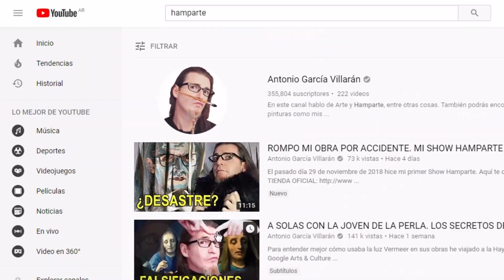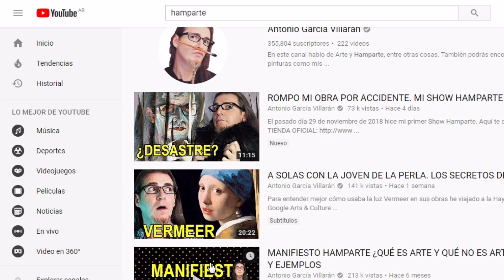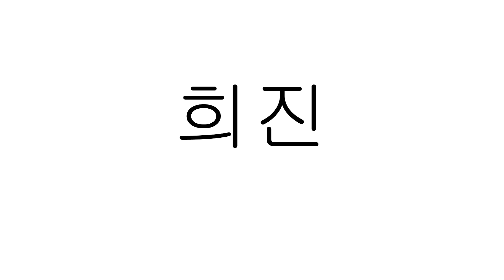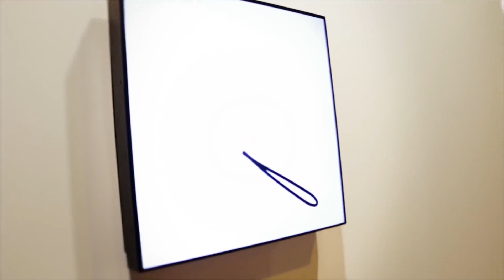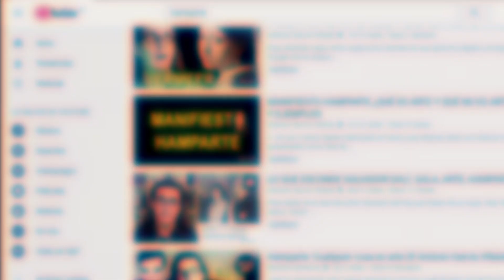EL MISTERIOSO CASO DEL HAMPARTE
Links para que visiten a la experta en arte y vean su trabajo: